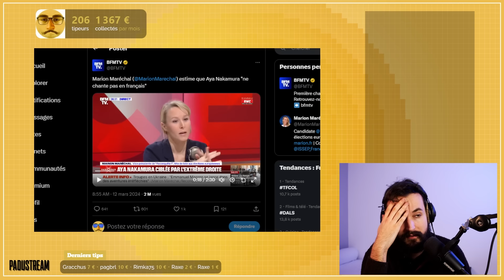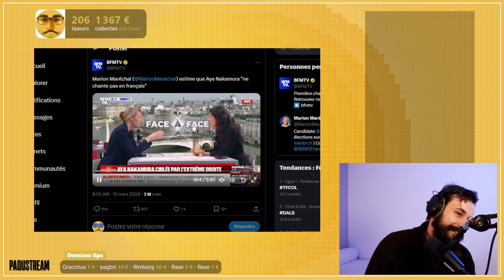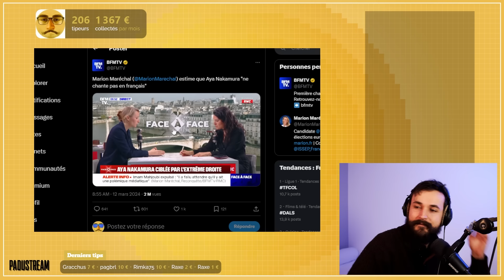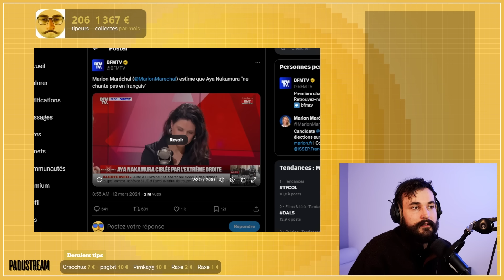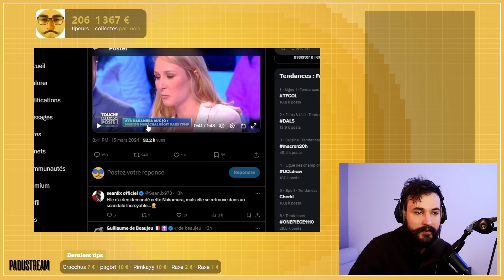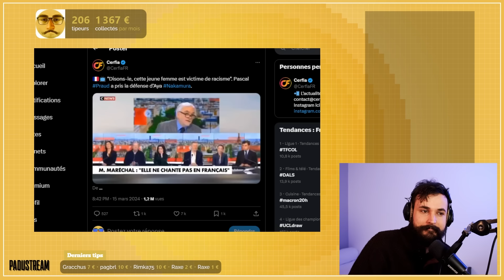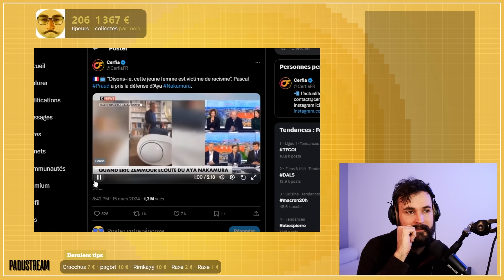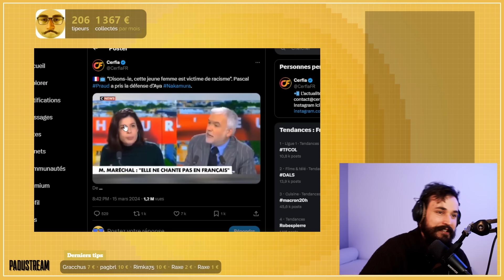PASCAL PRAUD DÉNONCE LE RACISME SUBI PAR AYA NAKAMURA !!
Sommaire :
0:00 Introduction
0:47 Marion Maréchal : "Aya Nakamura ne chante pas en Français"
9:45 Marion Maréchal chez TPMP
14:29 Pascal Praud trouve qu'Aya est victime de racisme
19:49 Conclusion